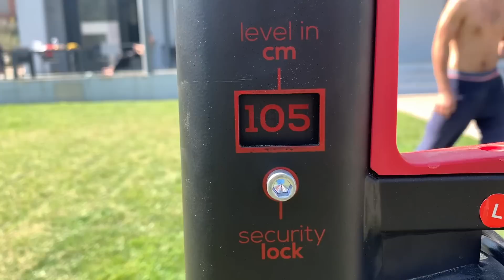LES OLYMPIADES A LA VILLA ELGATO? LaDéter 39 (ft. @wilsonvarela6888 , @srambad )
► Insta du monteur, suivez le au maaax!!

➤  Devenir Stock
➤ Atteindre des caps d'abonnés incroyable
➤ Produire le maximum de contenu possible sur les réseaux
➤ Avoir une bonne hygiène de vie et bien manger !
➤ Vous motiver à faire la même !

Un épisode sur deux sera posté sur ma chaîne, les épisodes manquants seront sur la chaîne de Sram ! 🌍